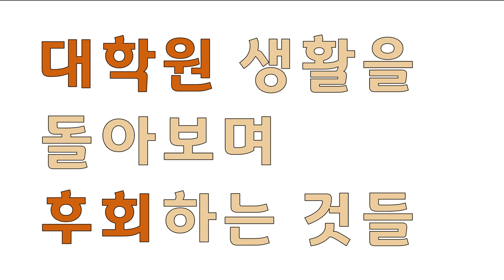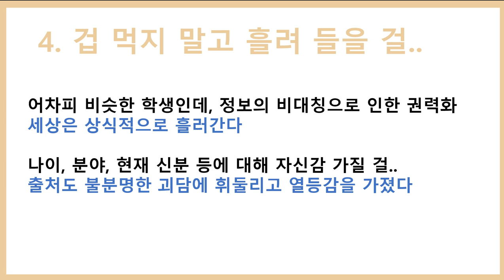대학원 생활을 돌아보며 후회하는 것들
여러분이 생각하는
대학원 생활을 돌아보며 후회하는 것들은
무엇이 있나요? 댓글로 나눠주세요!